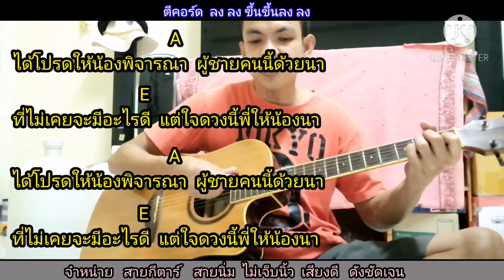โปรดมองพี่ Ptrp_S สอนกีตาร์คอร์ดง่ายเล่นให้ดูทั้งเพลง Cover ตีคอร์ดง่ายๆ​ 2​ คอร์ดทั้งเพลง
ภาพคอร์ด​ โปรดมองพี่​ คอร์ดง่าย